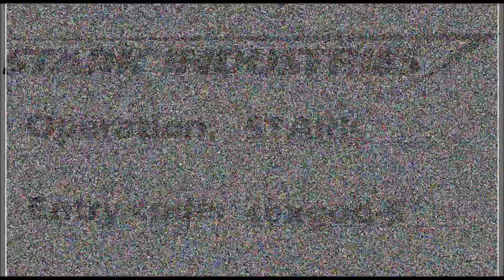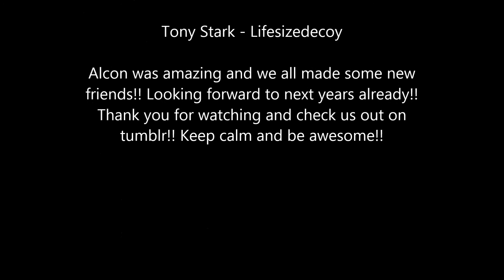Tony's blog Alcon 2013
Pepper, Me and Janet went to ALCON 2013 in Leicester...it was the best time ever! JARVIS was gutted! We made some awesome mates and thank you to the guys in the panel for listening to us LARP...also we are sorry but not sorry.

Title Intro made by Mystmoon!

Pepper Potts/ Camera Woman - Gingerfloss
Tony Stark - Lifesizedecoy
Janet/Wasp - Mystmoon